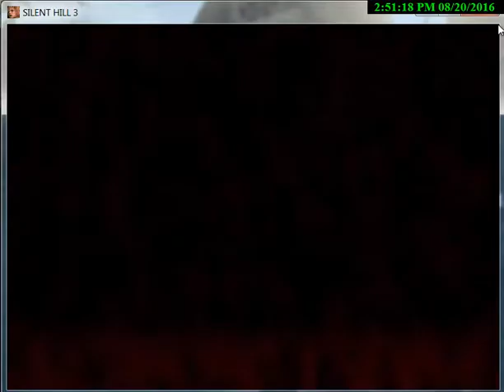Silent Hill 3 Speedrun Subway NG Plus Part 2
This is my first attempt at a Silent Hill 3 Speedrun.This will be a trial and error run.I am aiming for an in game end time of 50-55 mins.